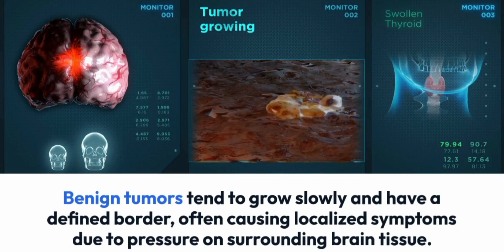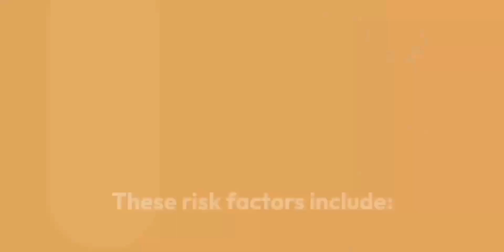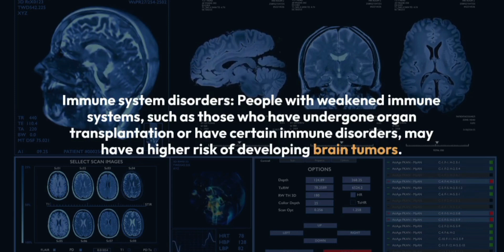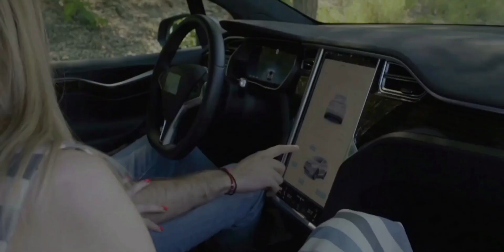What is Brain tumors and its causes, symptoms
A brain tumor refers to an abnormal growth or mass of cells within the brain. These tumors can originate from brain tissue itself (primary brain tumors) or spread to the brain from other parts of the body (secondary or metastatic brain tumors).

Brain tumors can be classified as benign (non-cancerous) or malignant (cancerous).

Benign tumors tend to grow slowly and have a defined border, often causing localized symptoms due to pressure on surrounding brain tissue.
Malignant tumors, on the other hand, can invade nearby healthy tissue and grow rapidly. They can also spread to other parts of the brain or the spinal cord.

These risk factors include:

Exposure to ionizing radiation
Family history and genetic factors
Immune system disorders
Environmental factors

Some common symptoms include:
Cognitive and memory problems
Vision or hearing changes
Motor and sensory problems
Speech and language difficulties
Personality or behavioral changes
Fatigue and drowsiness